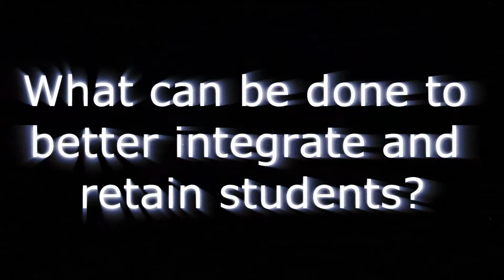Walter Pioversan interviewed by youth future students